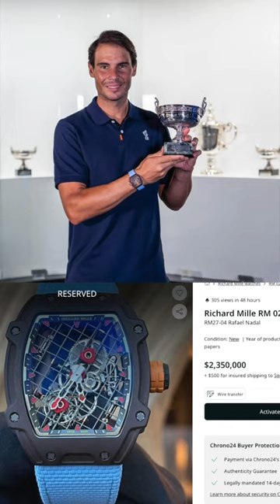Most Expensive Tennis Player’s Watch The Big 3